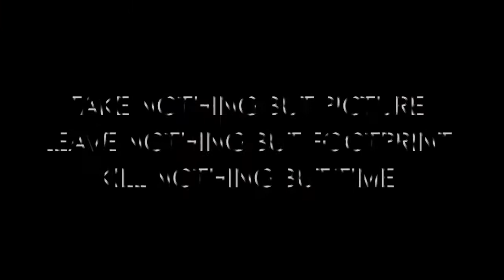Mabim Caving Palawa 2015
Tasikmalaya menjadi pilihan, selanjutnya panitia menentukan pilihan gua yang akan dijadikan wahana berlatih caving, mengenal kawasan karst dengan segala keunikannya juga peran besarnya bagi kelangsungan kehidupan. Belajar dan belajar, melalui perjalanan sesungguhnya bimbingan coba diaktualkan. 567 Juni 2015, Baswara Purnama. Take nothing but hikmah.